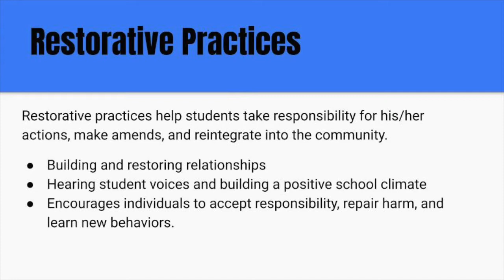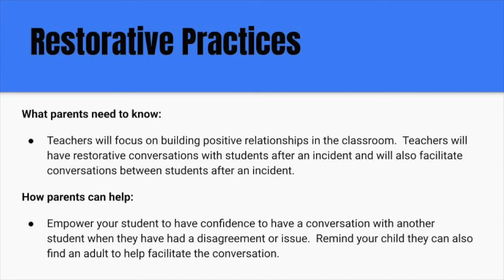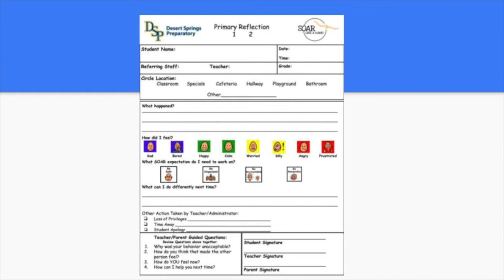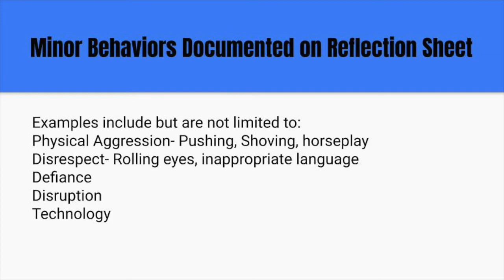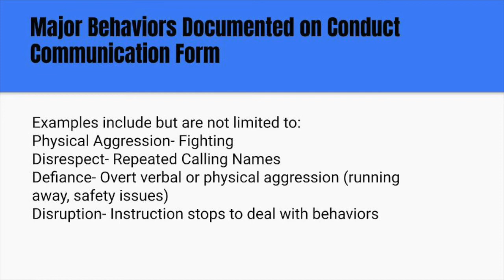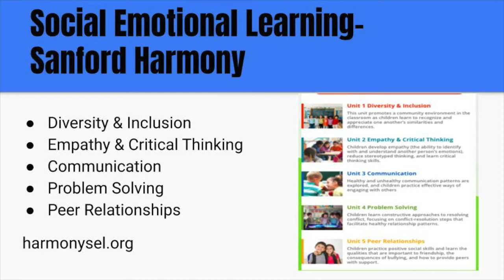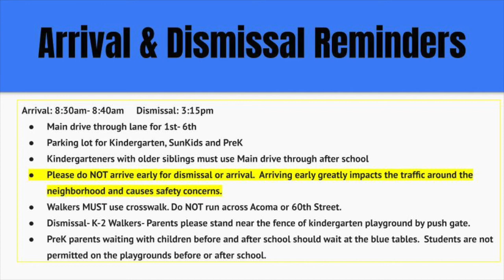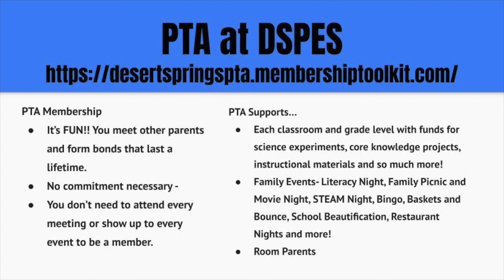Curriculum Night 2021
Curriculum Night